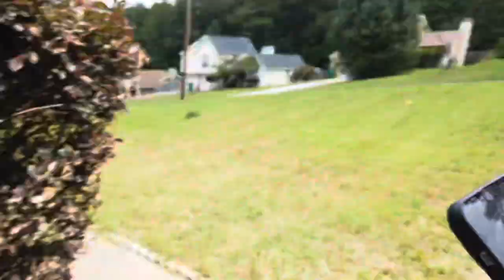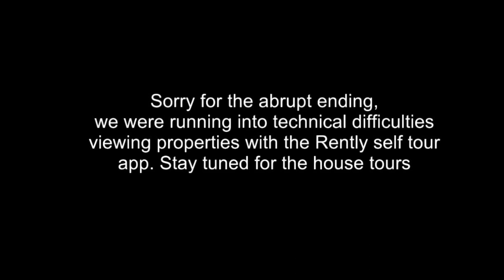ATLANTA MOVING VLOG! Searching for Houses Under $2,000 A Month! RENTLY APP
Today’s video is part two of my movingvlog series. For your viewing pleasure, I have linked my previous moving vlogs down Below!